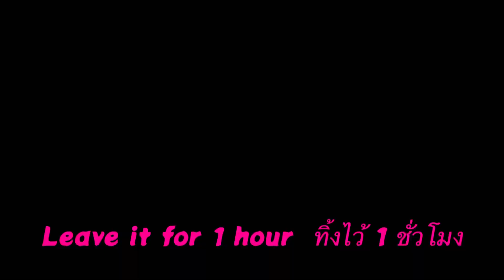เปลี่ยนสีผมชมพูไปดูคอนเสิร์ต Jackson Wang Magic Man World Tour & After party in San Francisco